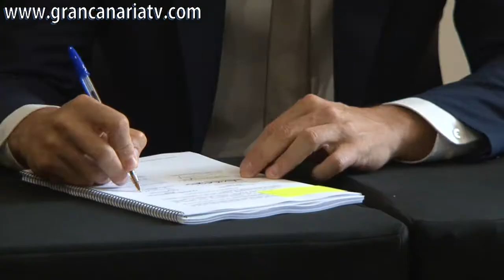Firma pacto CC-PSOE Gobierno de Canarias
Política.- Acto de firma del acuerdo entre el PSOE y CC para la gobernabilidad de Canarias
Canarias | 19:08:45 | Santa Cruz de Tenerife | 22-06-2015
ACFI PRESS